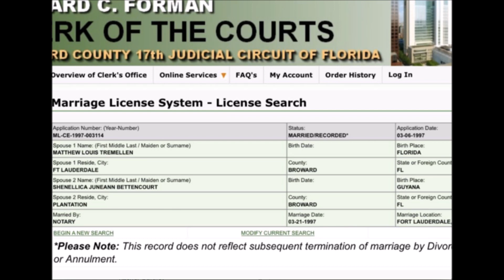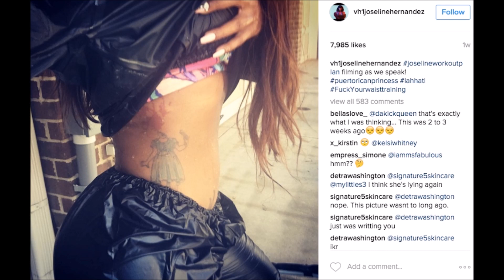"REALITY SHOW ROUNDUP" --- Joseline Hernandez / Tammy and Waka